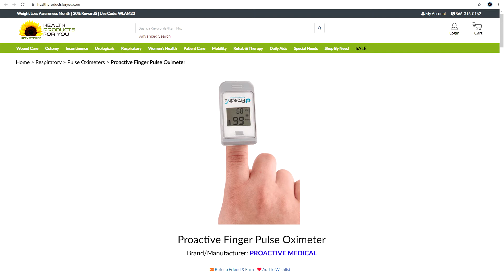Benefits of exercise for your heart | HPFY 2021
Our heart is the most important muscle in our body. Ensuring that it is healthy is important to our survival. As we all know, exercise is a critical part of our overall health and has multiple benefits to all of our body’s systems and since our heart is at the core of these systems having it operate at optimum capacity is key. With exercise being beneficial, what exactly are the benefits to our heart? HPFY can give you the important facts you need to know.

Benefits of exercise for our heart
- Lowers blood pressure
- Weight control
- Strengthens muscles
- Stop or slow diabetes
- Lowers stress

Creative Health BioSig Mini Insta-Pulse II Hand Held Heart Rate Monitor

Want to Prevent High Cholesterol? See How @ HPFY